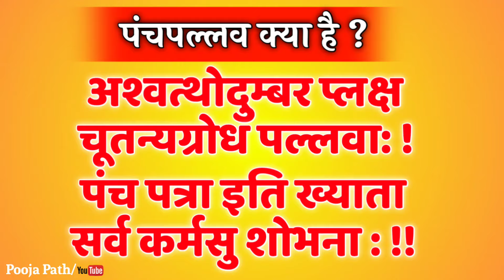पंचपल्लव क्या है ? आम पल्लव के अलावा कौन - कौन से पत्ते रखना चाहिए ! Panch Pallav Kya Hai ?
for dakshina -
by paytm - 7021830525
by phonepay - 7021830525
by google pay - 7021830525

हमारे विशेष वीडियो अवश्य देखिए

पाँच नाग वाला शिवलिंग

श्रँगी ( अभिषेक के लिए )

अखंड दीप

भीमसेनी कपूर

ईशादि नौ उपनिषद

रहल( book stand )

पूजा आसन